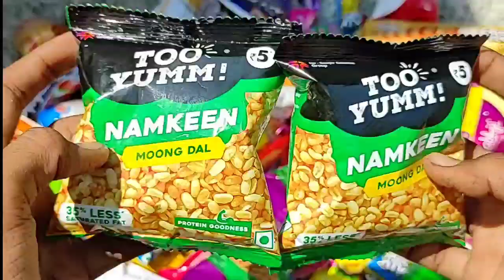Too yummy Namkeen moong dal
chikki and lollipop candy choco learn tv

Lollipop candy choco learn tv
Alpenlibe chocolate choco learn tv
chocobakes cadbary choco learn tv
munch chocolate
chocolate choco learn tv

Gams shortvideo choco learn tv

soan papdi choco learn tv
just jelly
choco learn tv
choco learn tv
food lovers
cartoon
cartoon video
cartoon wala video
game
gana
new gana
new song
bhut wala video
bhoot wala video
car
car wala video
tractor
jcb
abcd
yo you yum
 TikTok video
tiktok video
shorts video
trending video
viral video

jams choco learn tv
choco learn tv
food
food lovers
cake
cake chocolate
chocolate cake
magi
megi
noodle
noodles
recipe
cartoon
bhoot
bhut
bhoot wala video
fish
fish video
cat video
train
tarin video
lolipop
lolipop candy
candy
holi
holi song
holi gana
holi movei
holi video
holi rang
bhut wala video
chhota bheam
bhut wala video